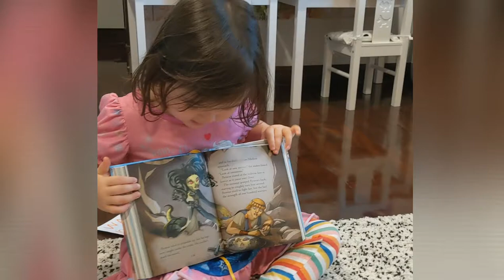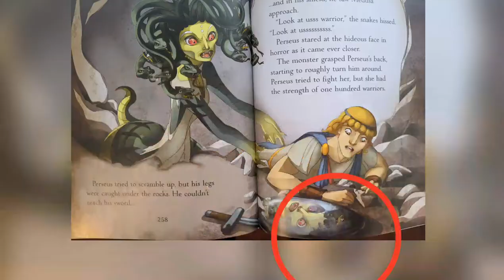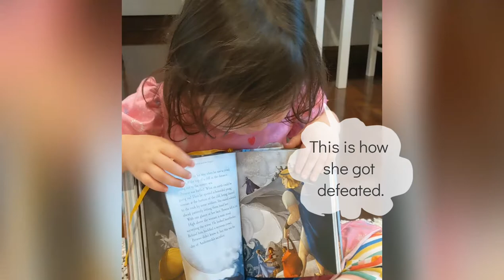PERSEUS AND THE SEA MONSTER - MEDUSA in Greek Myth | ARTFUL STORYTIME 📚# 3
Daddy has been reading a Greek myth book to Big M  and one morning she drew a scene from the book on Perseus and Medusa. And this is her show and tell of her drawing.